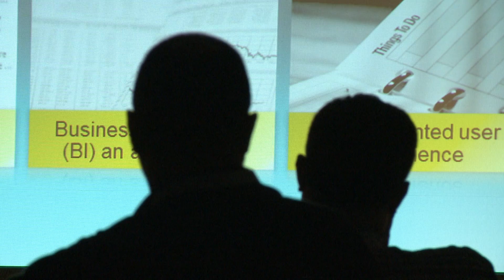Microsoft WinDays12 Technology - pregled dana 25.04.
Microsoft WinDays12 Technology - overview of April 25th